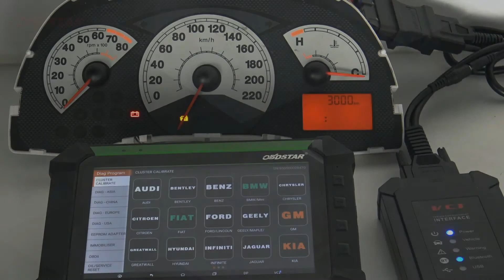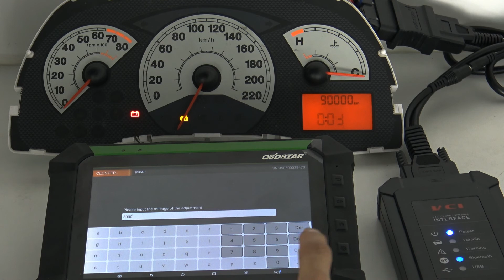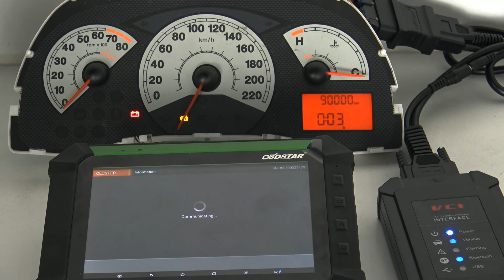2006 Fiat Palio 95040 Cluster Caibration